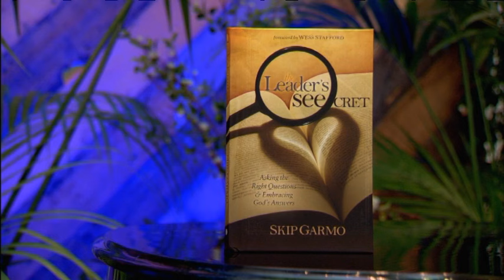Bobby Schuller im Gespräch mit Skip Garmo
Skip Garmo ist der Präsident von "Mission to Children", einer Organisation, die Nahrungsmittel, Unterkünfte, Ausbildungsmöglichkeiten und lebensverändernde Bibelstunden für vernachlässigte Kinder anbietet. Die gemeinnützige Organisation setzt sich für das Wohl von Kindern und die Entwicklung hin zu einem Charakter nach dem Vorbild Jesu ein. Skip ist außerdem der leitende Redakteur der ‚Cultivating Character’ Trainingsreihe für Erzieher und Eltern. Sie wurde in 20 Sprachen übersetzt und in 17 Ländern an über 1 Millionen Menschen überreicht.